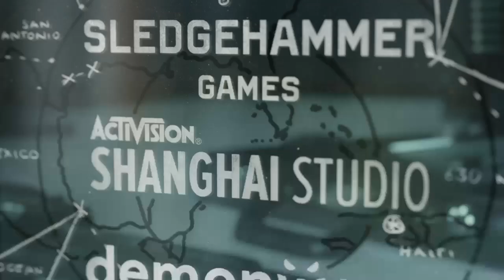Call Of Duty: Black Ops Cold War PS4 Gameplay Part 294: "Quit and Play!"